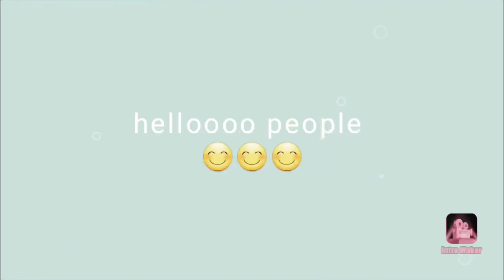Interview at the hospital as a LPN | DITL of a nurse | pet zoo | cooking & shopping vlog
I this video I take you in a week in my life as a nurse and a mom of two. I get ready for a interview at a hospital as a LPN. I go to work whew I work at a assisted living facility. I try air fried Brussels sprout . When shopping at work for jamar school project. Did dollar tree haul.

👋hi
people!